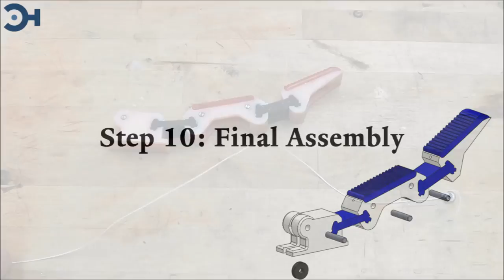OpenHand HDM Finger Mold Quickstart Guide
Quick video guide to the HDM (Hybrid Deposition Manufacturing) mold process to create flexible, compliant, robotic fingers for use in the Yale OpenHand project